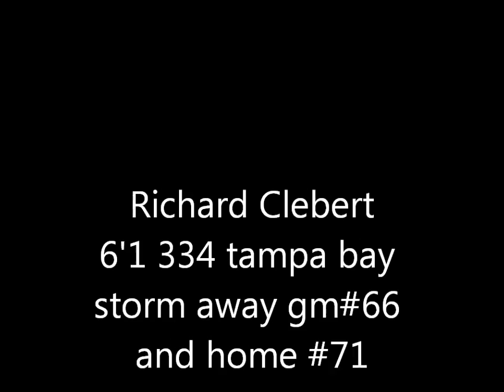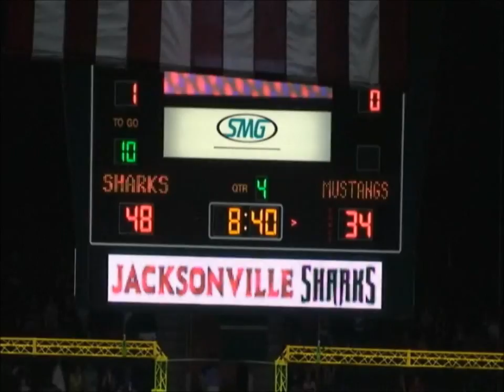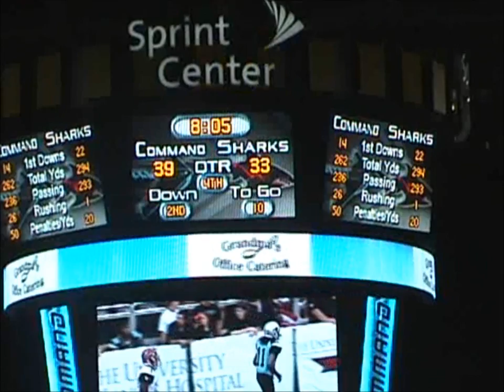RICHARD CLEBERT 2011 UPDATE 8/2/2011